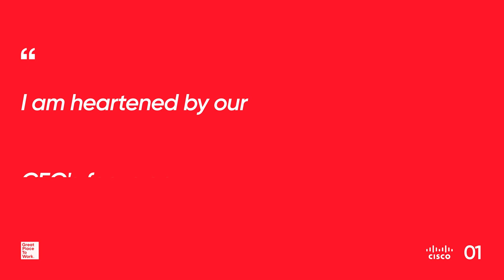Cisco named #1 on Fortune Magazine’s Best Companies to Work for in the US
Cisco ranks top on Fortune 100 Best Companies to Work For® 2021 list.